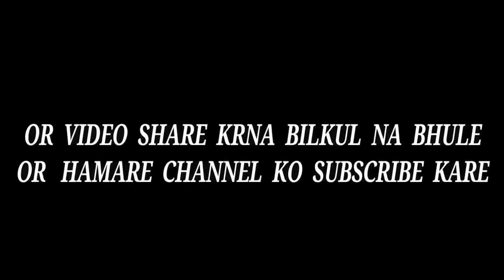Indian Roadies Vs Pakistani Roadies || MKK Vines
Hey this video is just for fun...so enjoy karo or pasand aaye to share or like jarur karna...